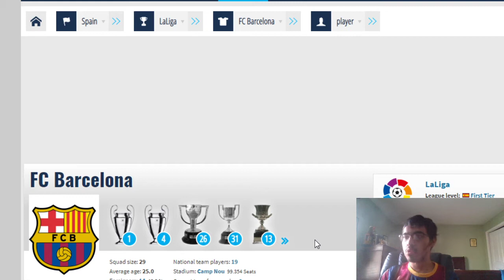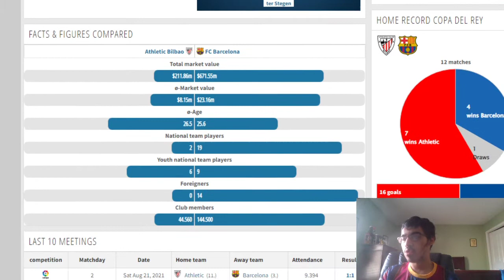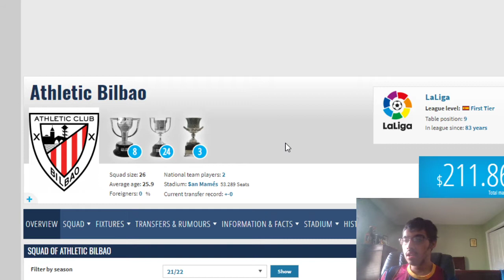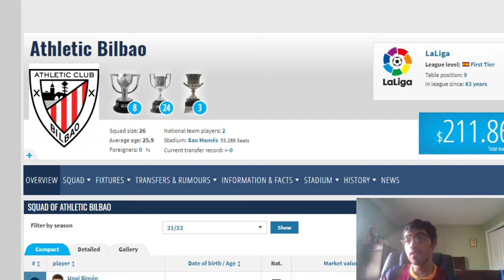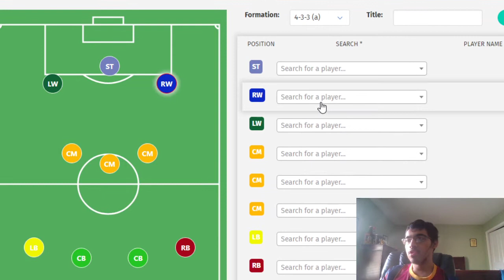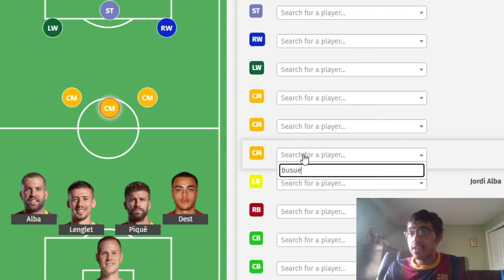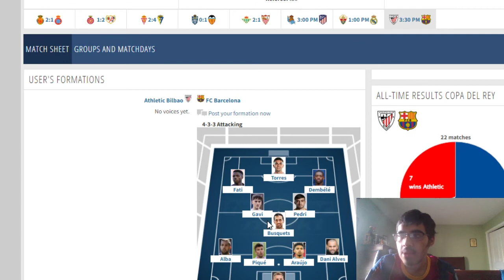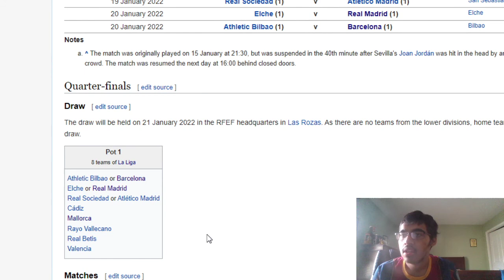Athletic Bilbao vs Barcelona | Can Athletic Club get revenge? | Copa Del Rey Round of 16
Once again Barcelona faces Athletic Club. Interestingly enough Barcelona have faced them in the last 3 seasons of Copa Del Rey. Can Athletic Bilbao get revenge?